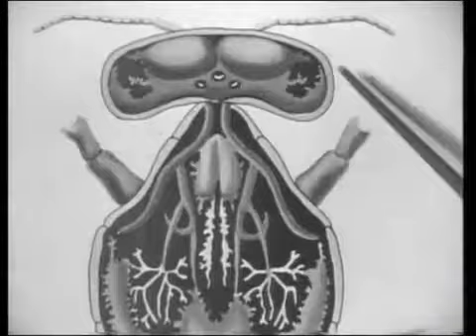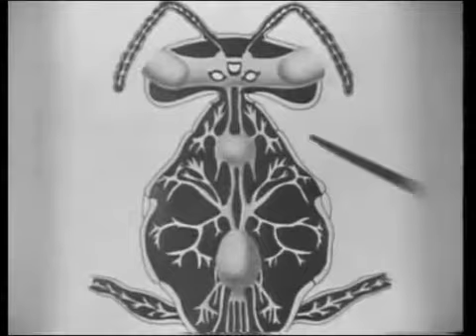Биология пчелиной семьи. Учебный фильм. Часть 2 из 2.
Первоисточник:
Биология пчелиной семьи. Часть 2 из 2.
Nail4k
Опубликовано: 26 февр. 2011 г.

Пчеловодство. Учебный курс.
Раздел I. Биология пчелиной семьи.
Автор сценария В. Красильщиков
Консультант доктор биологических наук, профессор Г.А. Аветисян
Режиссер Л. Антонов
По заказу министерства сельского хозяйства СССР. 1967 год.